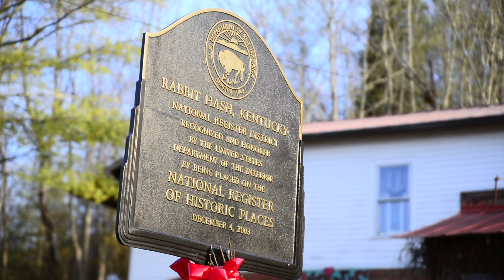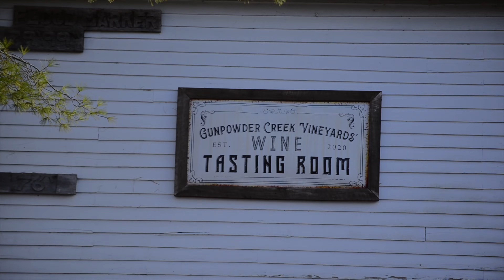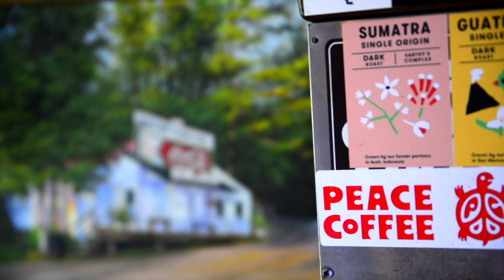Rabbit Hash General Store since 1863 on the Kentucky side of the Ohio River just outside Cincinnati.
Check out the coolest general store around in Rabbit Hash Kentucky! Originating in 1863 this little store has survived many floods and even fire and it is a great place to spend a lazy afternoon sippin on an Ale-8-One and watching the river go by.  It is a short drive from Cincinnati and you or you can take the ferry to Rising Sun Indiana to go gambling if watchin the river go by isn't exciting enough for you. Be sure to check out their website for live music days and the Old Timers Festival.